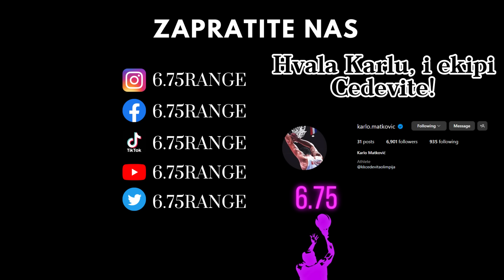6.75range - S2E16 - Najbolji centar ABA lige - Karlo Matković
Hvala Karlu i ekipi Cedevita Olimpije!

0:00 - Intro
1:00 - Mnogo utakmica i tumburletna sezona za Cedevitu - Aba i EK
3:05 - Prvi košarkaški koraci
4:50 - Mlađe kategorije i prekratnica za ozbiljnu karijeru i Jordan Classic
9:30 - Period u Megi i strogi treninzi
14:45 - Mega uvek dobra na centru
17:54 - Virali Draft kombajn klipovi i atmosfera u Americi
20:30 - Razlika u igri izmedju NBA i Evrope
22:47 - NBA u budućnost i kvalitet za NBA?
25:35 - Dubaji u Aba ligi?
28:26 - Smena trenera u Cedeviti
31:35 - Pobede Cedevite protiv večitih
35:18 - saradnja sa Klemenom Prepeličem
37:55 - Zvezda i Partizan kao protivnici i fizikalnost
39:43 - Cecko i Dante Exum
42:47 - Hrvatska reprezentacija (Babo) i očekivanja - Turnir za OI
48:05 - Top 5 igrača s kojim je delio teren
50:16 - Njeguški Picknroll i uticaj društvenih mreža
54:13 - Cedevita kao konkurent za osvajanje ABA lige?
59:04 - Outro
59:28 - Navijački Skaut Cedevite